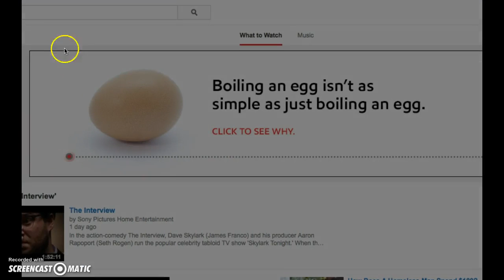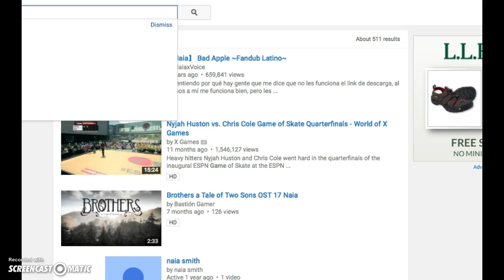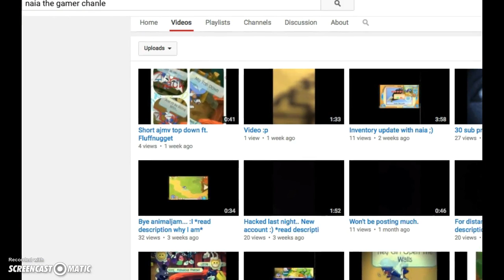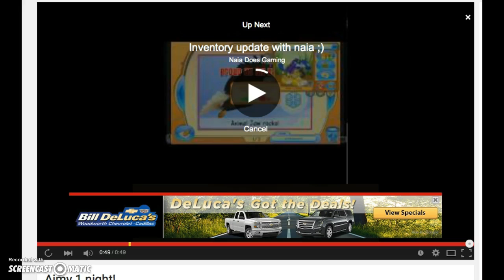MEETING NAIA DOES GAMING